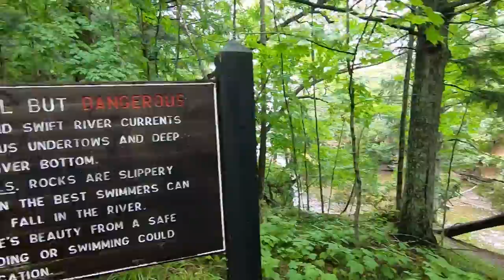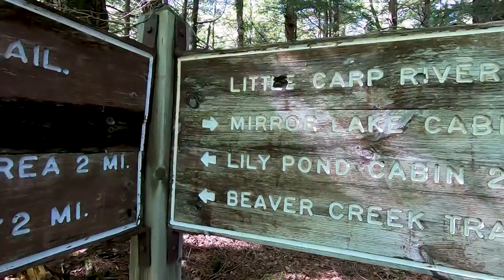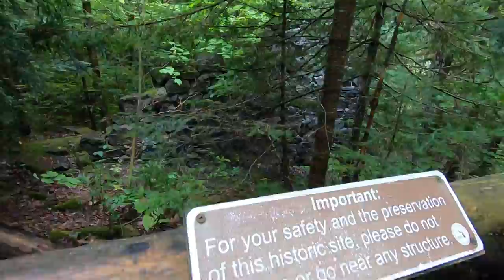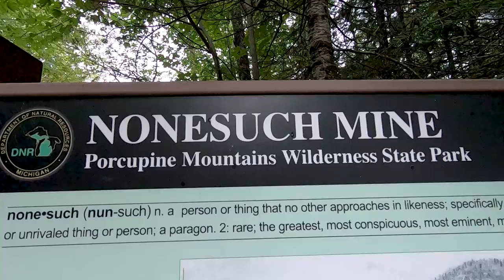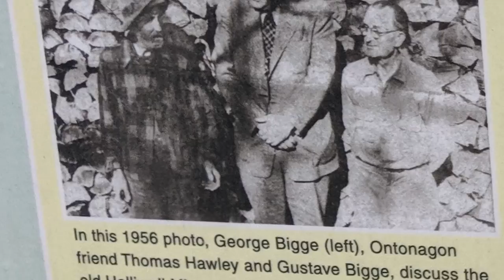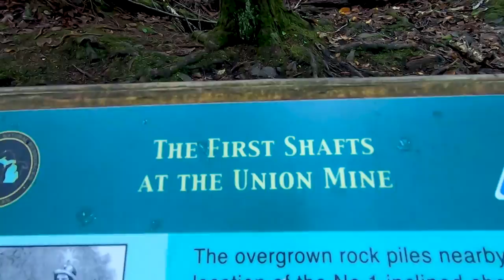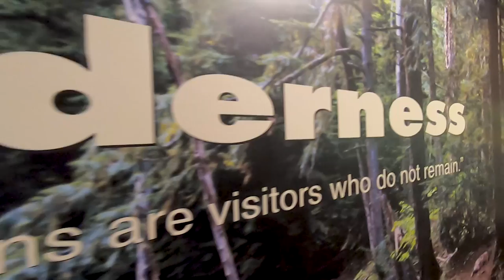Michigan State Parks 100: Porcupine Mountains Wilderness State Park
We are often asked if we have a favorite state park. And with this video review, we reveal it: Porcupine Mountains Wilderness State Park. This place is huge, offers a tremendous amount of things to see and do, and we are always willing to go back and keep exploring this gem in Michigan's Upper Peninsula.

It's a longer video than usual due to the size of the park and the number of activities. So, we're including time codes in case you want to jump ahead to different sections. But we highly recommend you watch the whole thing!

Timecodes:
Park montage: 0:00 to 1:56
Introduction: 1:57
Lake of the Clouds: 3:18
Presque Isle Scenic Area: 4:59
Summit Peak Trail: 6:25
Nonesuch archaeological site and Haliwell Mine: 8:19
Union Mine Interpretive Trail: 11:44
Camping overview (modern and rustic campground, plus backcountry camping): 15:34
Overview and recommendations: 21:54

We have published a blog post about The Porkies, as well, which gives you additional details about the area and links to even more